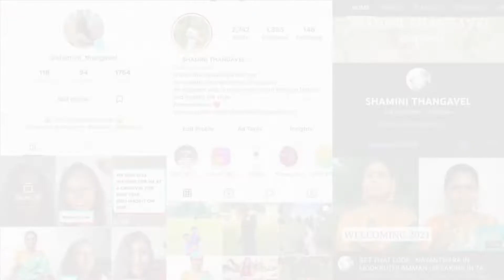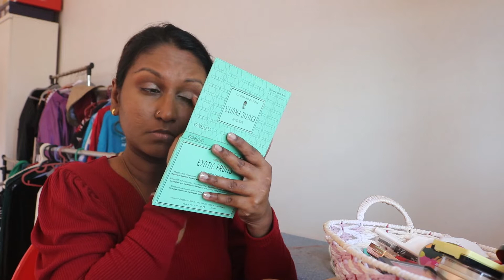VLOG - PONGAL 2022 | UNDO CHRISTMAS DECO | THAIPUSAM CHARITY | INDIAN WEAR SHOPPING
Hello There,
I hope you guys enjoyed the vlog. See you guys soon.